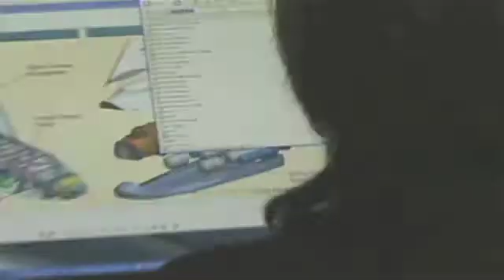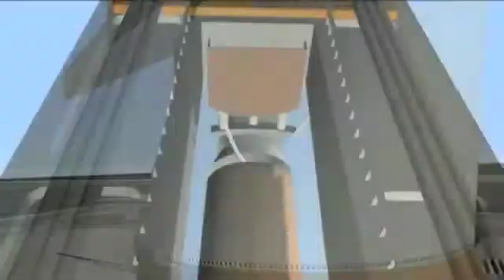New Private Spacecraft to Launch Astronauts Within 5 Years | NASA Boeing Spacex Sierra Nevada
- NASA's Commercial Crew Program (CCP) announced new agreements today with three American commercial companies to design and develop the next generation of manned spacecraft, with the goal of launching astronauts within the next five years. Please rate and comment, thanks!
Credit: NASA KSC CCP